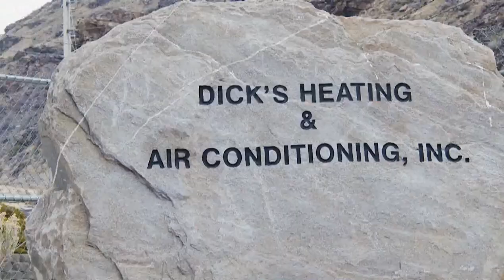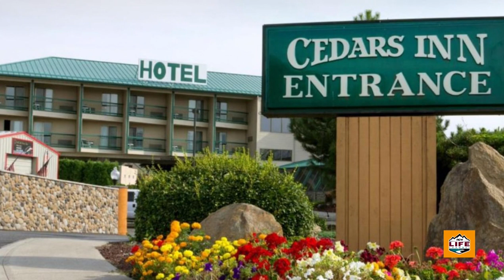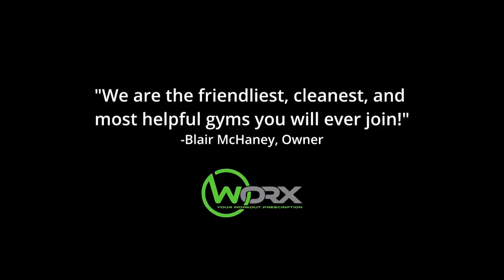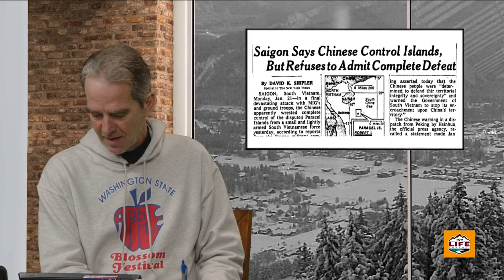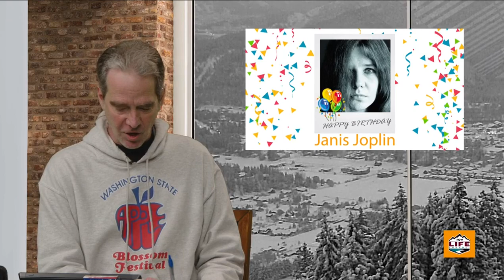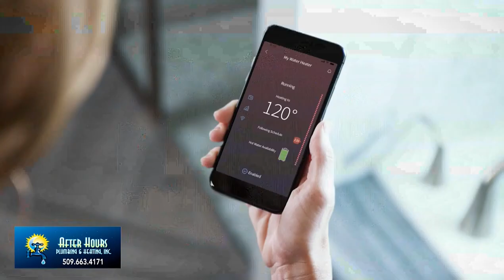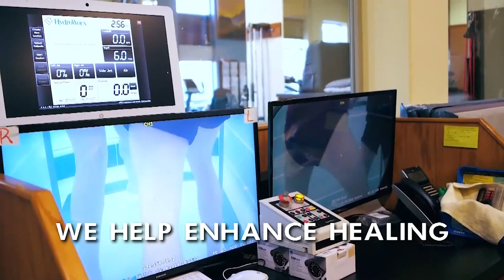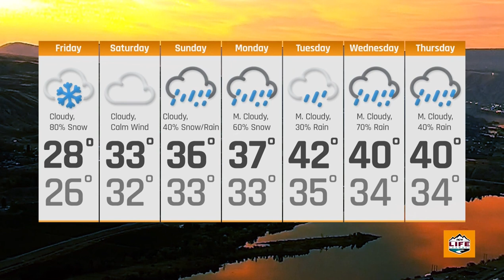Wake Up Wenatchee Valley - January 19th, 2023